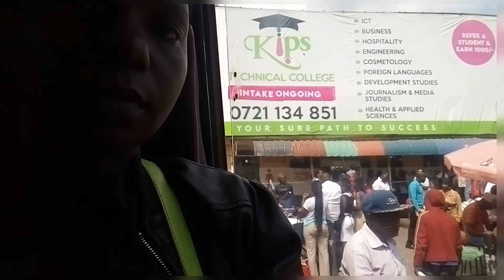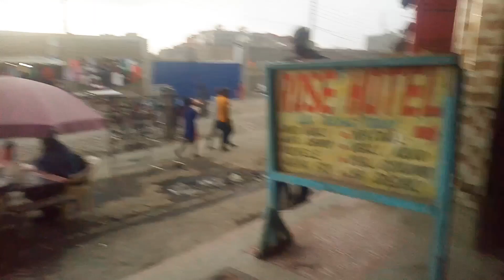HOW my DAY got SPOILED..!//She spoiled my video! //I CRIED!!